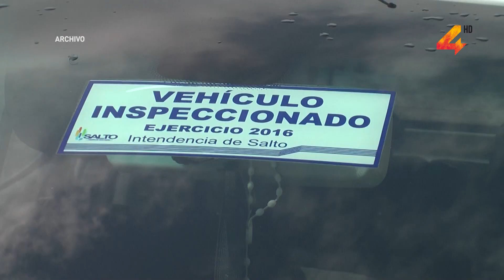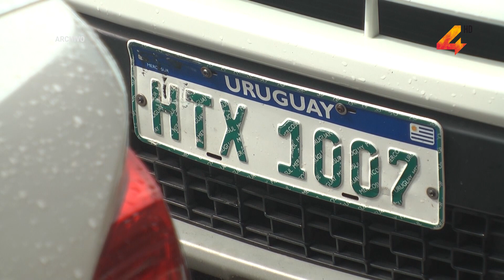Henry Albarenque- Inspección de "taxis truchos" ante denuncias recibidas en div. tránsito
El director de Movilidad Urbana afirmó que si se recibieron denuncias por “taxis truchos”. Con los primeros expedientes que ya cuenta la división Tránsito se comenzará a trabajar para citar a los propietarios de los autos que llevan a cabo esta práctica ilegal.